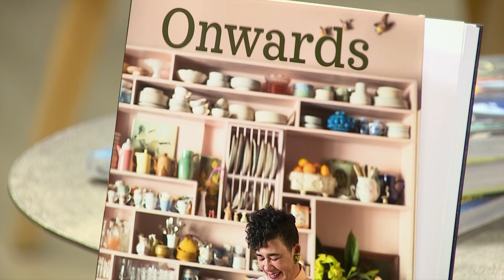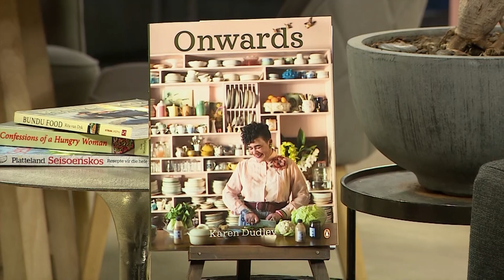Catching up with Karen Dudley | Afternoon Express | 10 January 2023